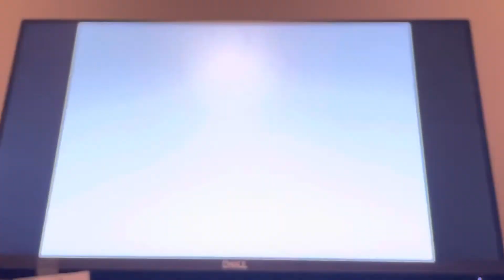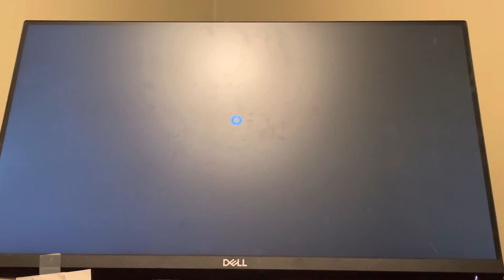[WR] Reader Rabbit Preschool: Sparkle Star Rescue Any% - 7:25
Make this a speed run! Loved it as a kid